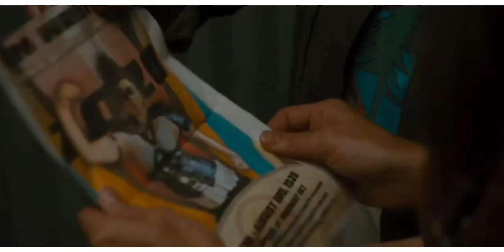GOLDEN ARM official new movie trailer 2021